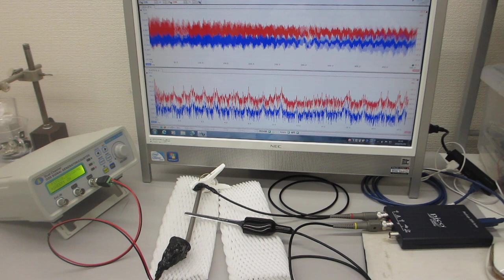音圧測定解析に基づいた、超音波伝搬制御実験（超音波システム研究所）